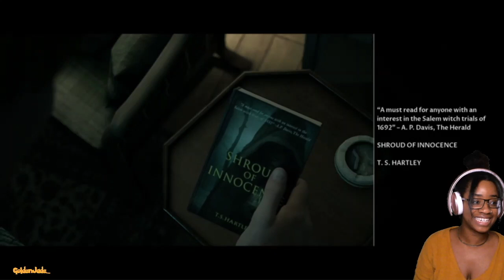HOW THIS STARTS OFF IS INSANE!! [ Little Hope #01] | Walkthrough Gameplay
LOOK! How this game starts off is INSANE!! I was NOT expecting this at all!
This game has been on my mind for a while and i did not know it was going to pop off like this! If you're looking for some help with this game, hopefully this will be a good walkthrough for you!